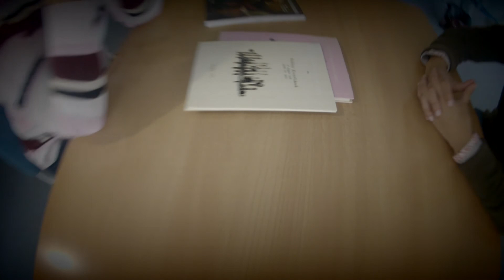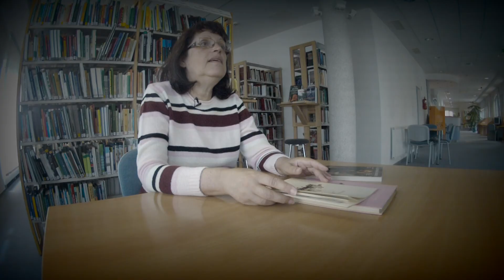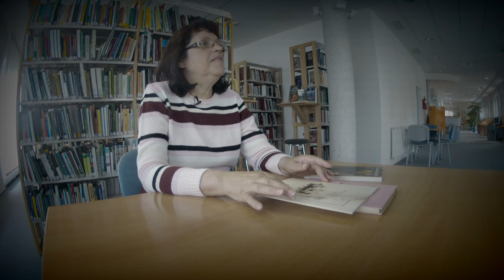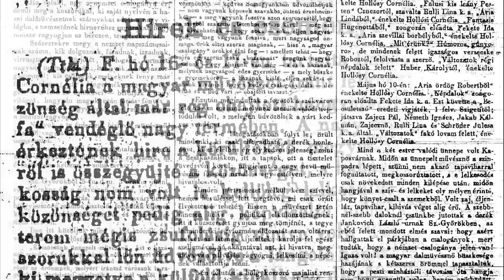Hollósy Kornéliáról - Kocsis Katalin zeneajánlója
Mai ajánló rovatunkban Hollósy Kornélia két, nagykanizsai előadásáról tudhatnak meg többet Kocsis Katalin jóvoltából.
A művésznőről többet tudhatnak meg Kocsis Katalin blogjában -- mint mondja, fontosnak tartja, hogy minél többen megismerjék őt a magyar kultúrtörténetben betöltött szerepe miatt.

Az interjú a K'arc magazinban jelent meg 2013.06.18-án.

Operatőr: Jakab Balázs, Szalai László
Vágó: Jancsi László
Szerkesztő: Nemes Dóra